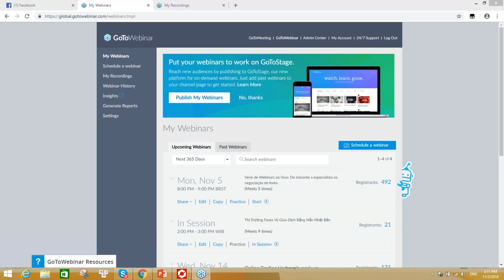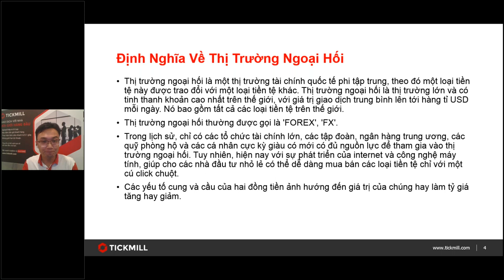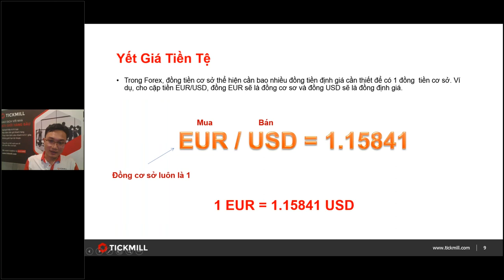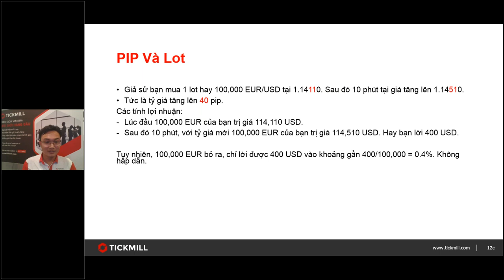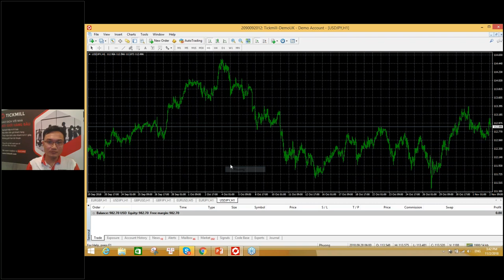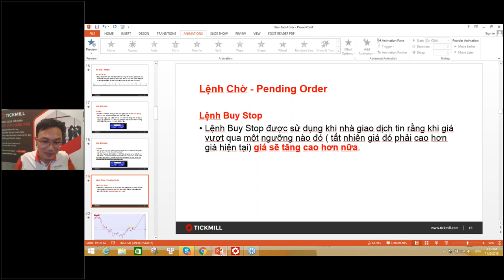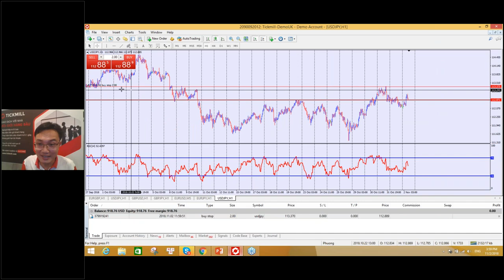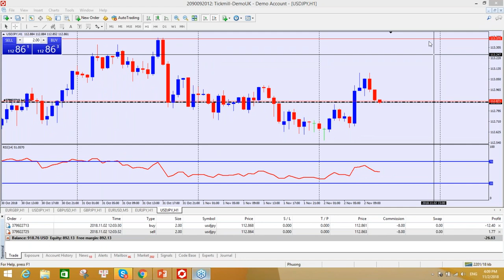Thị Trường Forex Và Giao Dịch Bằng Nến Nhật Bản